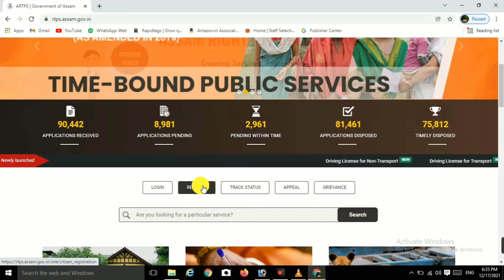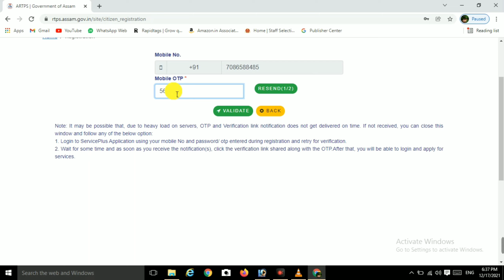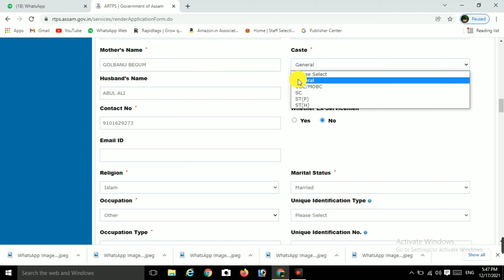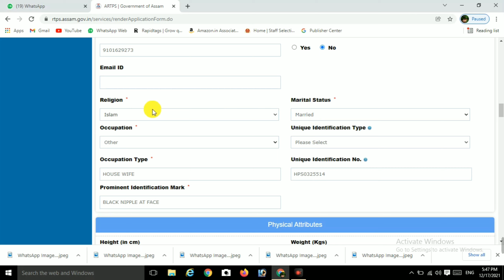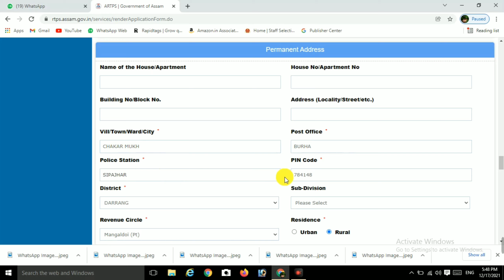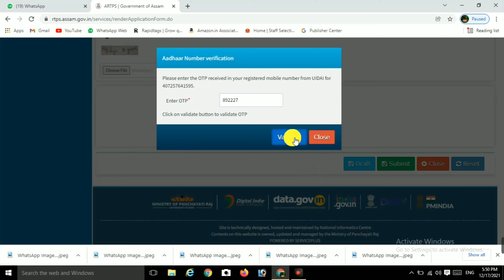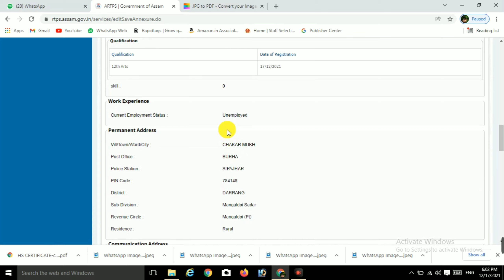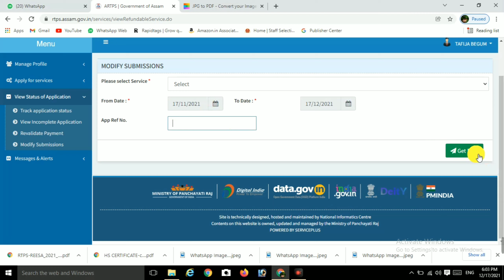Employment Exchange Registration Process -2022 | Employment Exchange Registration Online Process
In this video we’ll walk you through:
1. Employment Exchange Certificate
2. Employment Exchange Certificate Registration
3. Employment Exchange Certificate Registration process
4. Employment Exchange Certificate Download
5. Employment Exchange Certificate Registration process in Assamese

WHY MY CHANNEL NAME IS ARMY SAHAB :
I named my YouTube channel as Army Sahab because I love this country more than my life and I have a dream since childhood that I will grow up to become a soldier and serve the country but till now my dream could not be fulfilled. That's why I named my YouTube channel Army Sahab because I love this country very much I am ready to die for this country jai hind

Hashtags - # EmploymentExchangeRegistrationProcess2022